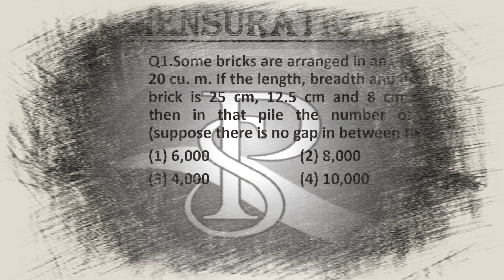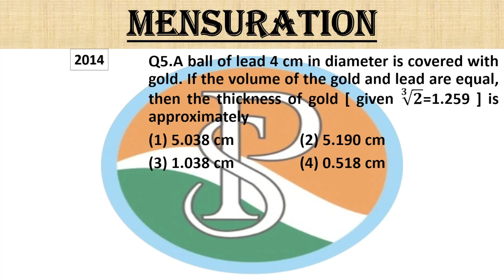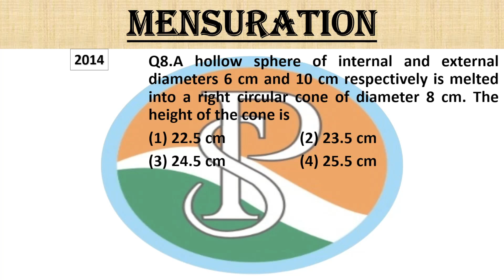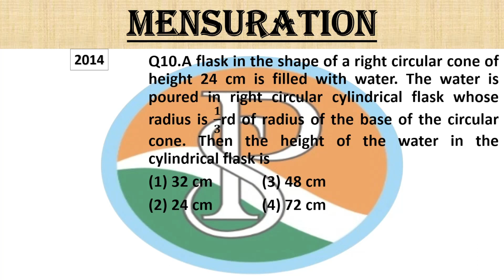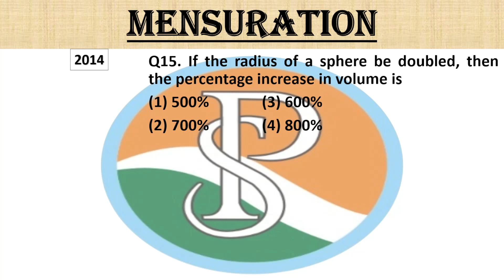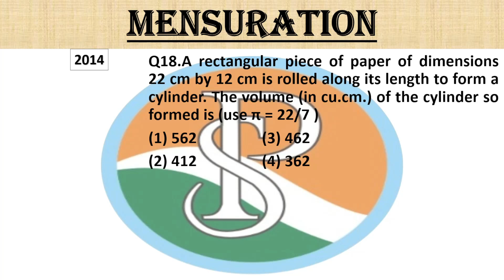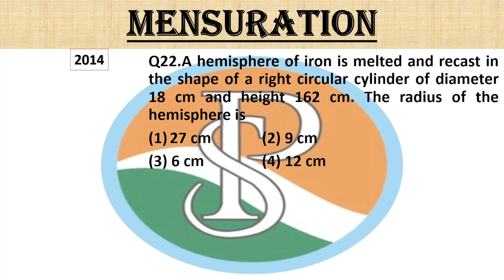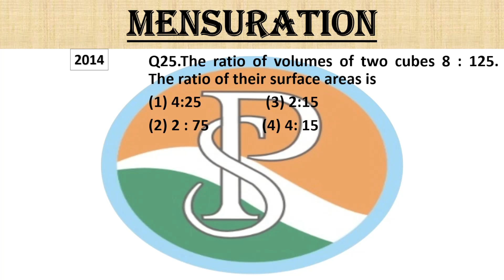Mensuration| TEST PAPER-13 | Mensuration Bypravesh sir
Mensuration (क्षेत्रमिति) TEST-13 CHECK YOUR SPEED AND ACCURACY